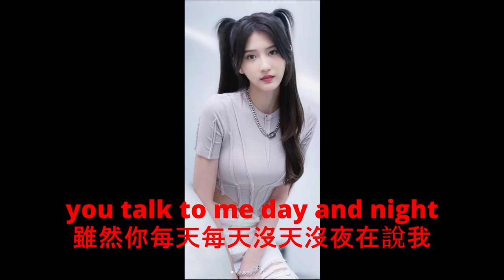[NEW] JOYCE CHU MALAYSIA CHABOR MUSIC WORD VIDEO LAH